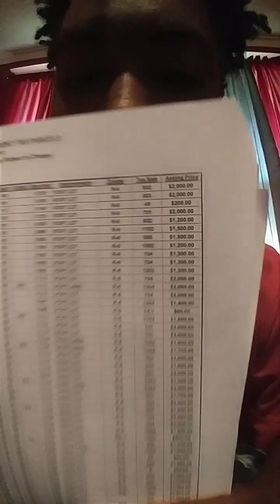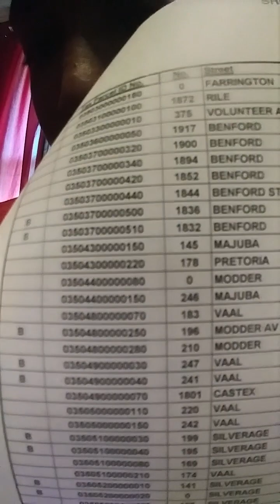Trucking | Oilfield Info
Facebook.com/ChasingAndrewJackson

Chasing Andrew Jackson Wishlist

To Mail Andrew Jackson -
United States